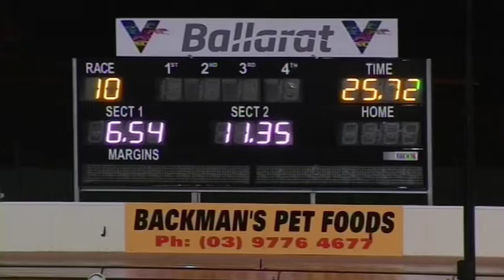BAL WED 07 AUG 19 R10